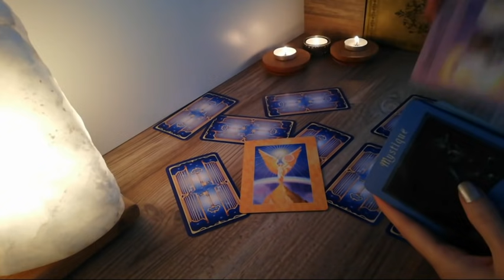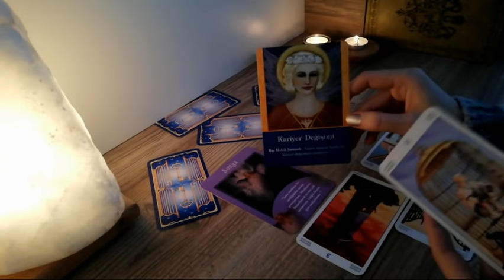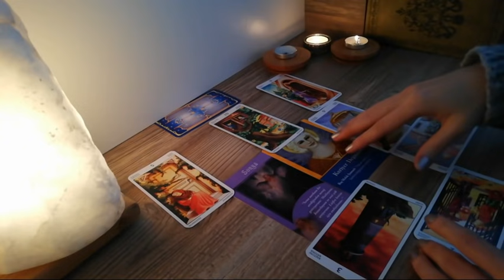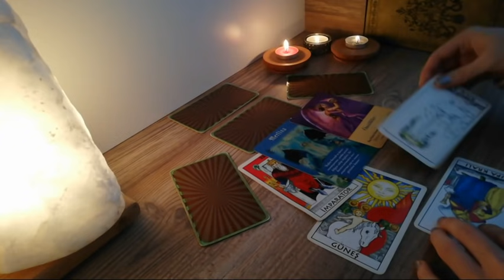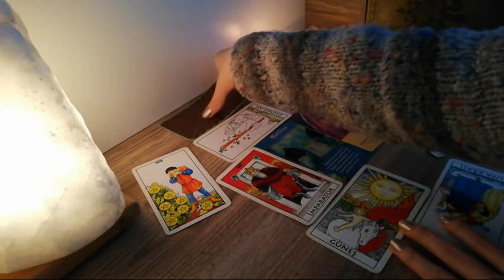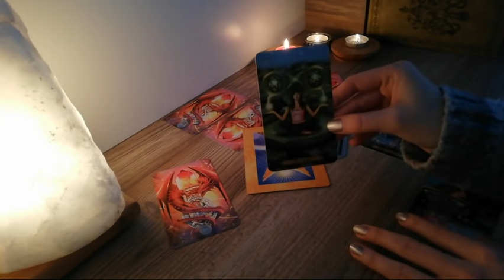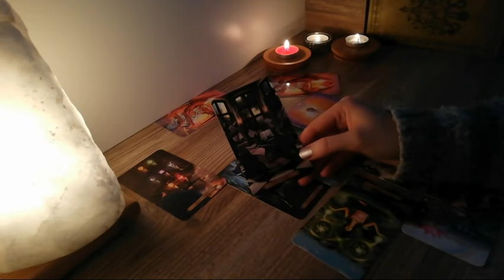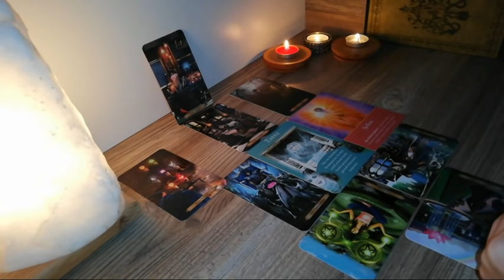İkizler, Yengeç, Aslan Burçları Anahtar Açılımı 🗝️ 🔑 🗝️ ♊ ♋ ♌